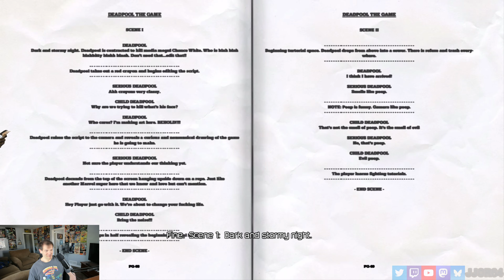Deadpool (Xbox 360) - Xenia Emulator Test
Today we are testing out Deadpool on Xbox 360 using the Xenia Xbox 360 emulator.  Using the latest canary build (eeb96f9_canary_experimental) of xenia for this recording.

My PC Specs for Test:
RAM - DDR5 32 GB Ram 5600 MHz

Github link to xenia build used in video.